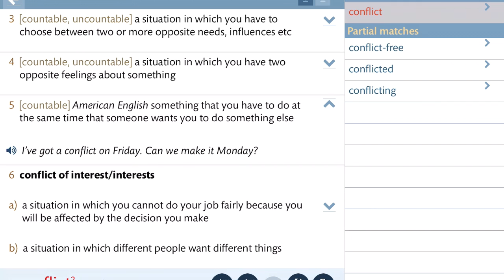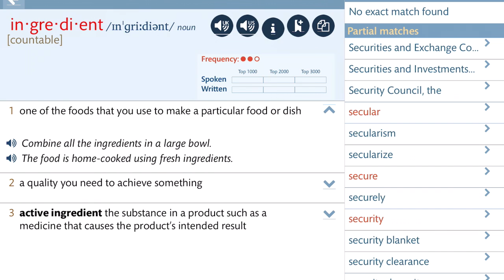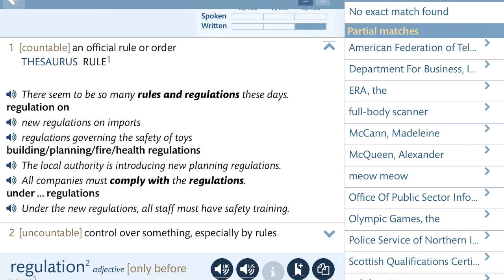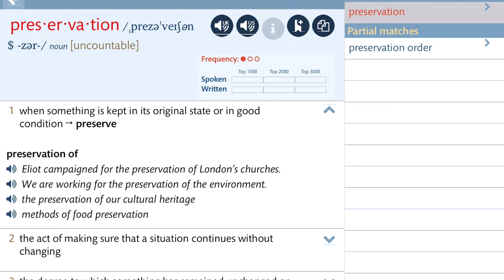토익과외: 어휘정리 070